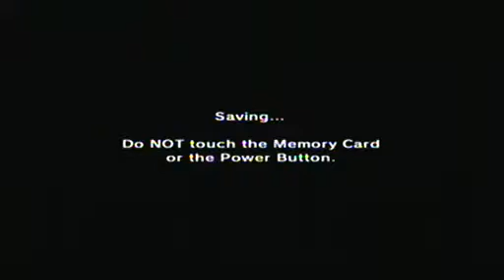Zelda Ocarina of Time Full Playthrough - 21 / 40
End Fire Temple - Beginning of Shadow Temple Welcome to Zelcadia Gaming! This is a legacy video from our glory days! We hope you enjoy the game and look forward to some of our other classics!

Discord We also make Japanese language learning content!
✅ Pick up a copy of our book!
👉 Learn Japanese food words at our Food in Japanese website! We also make Japanese language learning content!
👉 Learn Japanese food words at our Food in Japanese website!